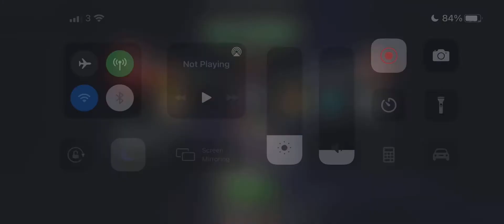Titania in War - Bishop on power reserve, falter: 3 SP3s Tanked!!! 20% net heal!